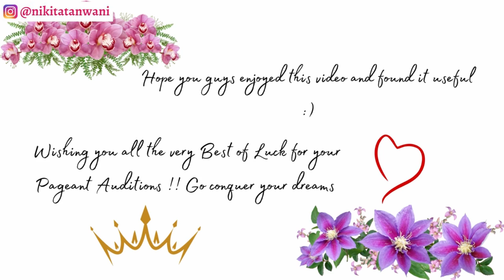Answering ALL Your Questions !! Femina Miss India 2023 | Nikita Tanwani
Do tag me in your posts and stories and use the

COMMENT POLICY: Everyone is welcome on my channel, but I expect my viewers to be polite and respectful towards me and other community members as well. Wouldn't you expect the same if you had your own channel?
Any rude, sarcastic, offensive, spammy, narrow-minded or irrelevant comments will be deleted without hesitation. Constructive criticism is welcome if you politely express it :).
 This channel is about spreading positivity and there is zero tolerance for negative behavior in the comment section. There is enough negativity in the world already and we don't need more here.
Thank you! Let's help one another and give more than we have been blessed to receive.
Have an amazing day ahead, Nikita :)